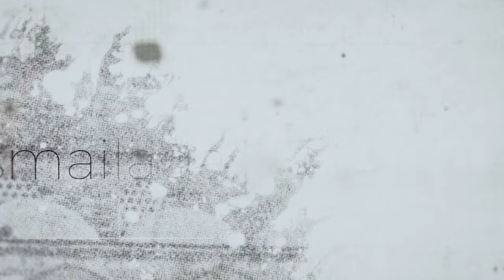İmanınızı Ahir Zaman Fitnelerinden Koruyun! | Ömer Faruk Korkmaz